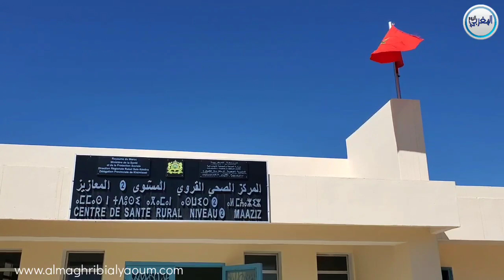انطلاق خدمات المركز الصحي القروي المستوى 2 بالمعازيز إقليم الخميسات